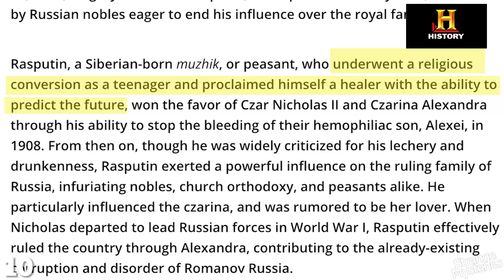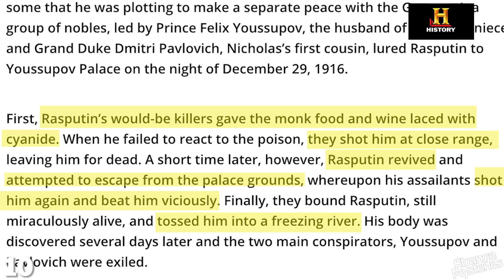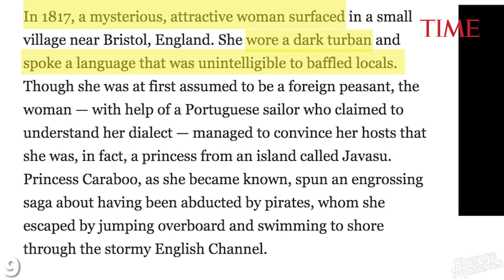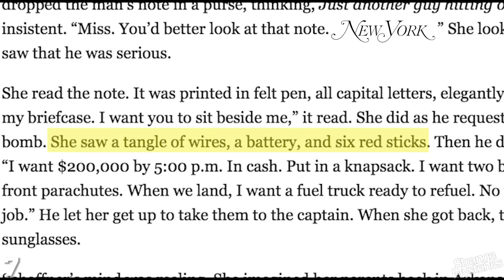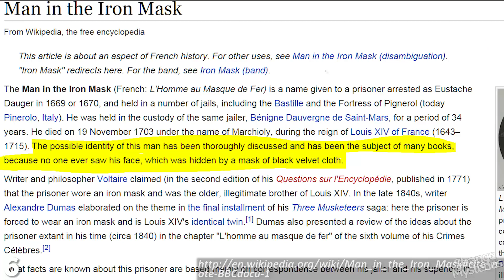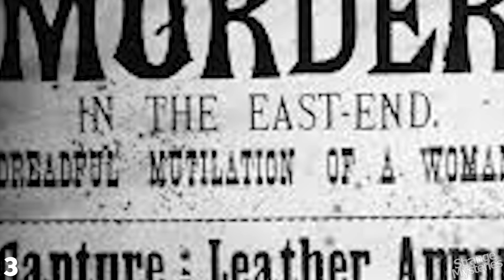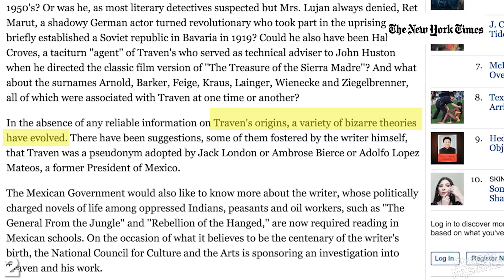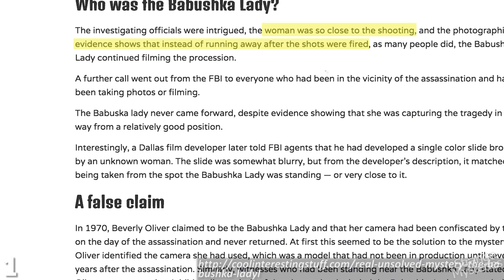Top 10 MYSTERIOUS People of All Time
Top 10 Most Mysterious People of all Time

From the man whom stole $200,000 dollars by holding a commercial airline ransom and got away with it, to a priestly man with mystical powers born in the wrong century that nearly destroyed Russia, to a woman whom arrived on the coast of England, spoke a language no one knew, swam naked, and prayed to a god named Allah Tallah….until something happened to her…..these are the Top 10 Most Mysterious People of all Time.
Grigory Rasputin – Born in Siberia in 1869, only a few characters have inspired such devotion, revulsion, and fascination as Grigory Rasputin.   The devout religious mystic was inextricably linked to the end of the Romanov dynasty in Russia during the Russian Revolution.  Why? Tsarina Alexandra, the queen of the last emperor of Russia, relied on Rasputin’s mystic reputation to preserve the health of her son, Alexei, whom had hemophilia.   Princess Caraboo – In 1817, a mysterious young woman appeared in Gloucstershire, England.  She wore a turban and spoke a strange language no one could understand.  For months people flocked to meet the strange woman whilst a number of linguists came to study her.  Finally, with the help of a man who claimed to understand what she said, her story was translated:  she was a princess of the island of Javasu (in the Indian Ocean) whom had been captured by pirates she  escaped and swam to the English coast.   The Falling Man – No single photograph better captures the horror and despair of the September 11 terror attacks on the US than Richard Drew’s photograph that ran in The New York Times on September 12, 2001.  The photograph, taken just moments before the collapse of the World Trade Center’s South Tower, shows a man plummeting to his death after having leapt from the top of the burning building.  D.B. Cooper – In 1971, a man whom called himself Dan Cooper hijacked a plane with a bomb encased in a briefcase.  When the plane landed in Seattle, Cooper – mistakenly called D.B. Cooper by the media – requested $200,000 in cash, four parachutes.  The Man in the Iron Mask – Made famous by Alexandre Dumas’ novel of the same name, the Man in the Iron Mask is a figure of dark secrets that has inspired countless researchers who seek the truth about the prisoner kept in a French prison for nearly four decades.  The prisoner was forced to wear an iron mask and was prevented – on penalty of death – from communicating with another soul.   The Isdal Woman – In 1970, a university professor and his daughters were hiking in Norway’s Isdalen Valley when they happened upon a gruesome and perplexing sight:  the partially burned corpse of a naked woman surrounded by sleeping pills, a liquor bottle, and bottles that had held gasoline.  The Last Jew in Vinnitsa – One of the most iconic images from World War II belonged to a member of the notorious Nazi death squad known as the Einsatzgruppe.  The photograph shows a mass grave with a man kneeling on its edge.  This man was the last of the Ukranian Jews to be massacred in Vinnitsa.
Jack the Ripper – In 1888, five prostitutes were brutally murdered in the London neighborhood of Whitechapel.  Journalists seized the story and began working to connect the five murders with other killings in the area whilst whipping London residents into a frenzy.  News coverage was unprecedented, and the world watched as papers published a number of letters purported to be written by the vicious killer.  B. Traven – Despite the fact that he published twelve novels and a book of short stories, not a soul can claim to have met world-renowned author B. Traven.  His most famous work, The Treasure of the Sierra Madre, was, just like his other works, sent to literary agents with whom the author had never met face-to-face.  The Babushka Lady – On November 22, 1963, a woman tied a scarf on her head and took her camera to watch the motorcade of John F. Kennedy at Dealey Plaza in Dallas, Texas.  We know she was there because she appears in a number of photographs as well as in the Zapruder film of the assassination of President Kennedy.   It’s a bit peculiar that  she was wearing a headscarf when one thinks about it.  Why?  Not only would it have concealed her identity, but it would have also looked fashionably natural allowing her to blend in.  It seems a little too perfect of a disguise.   In fact,  it’s perfection makes me wonder if it was planned out ahead of time.  If it was planned out in this way and she was also associated with the assassination, how much of a larger plan may there have actually been involving even more people?